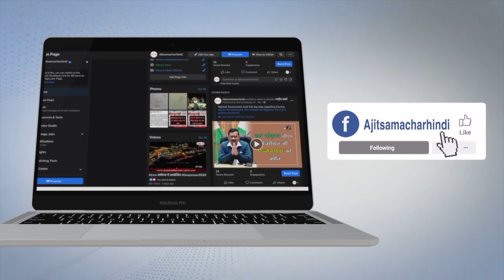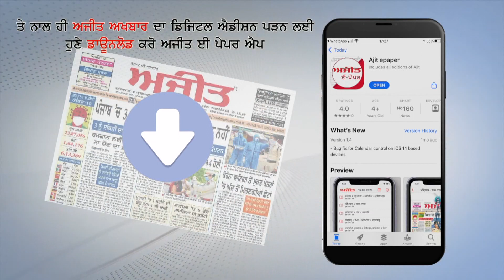ਝੋਨੇ ਦੀ ਖ਼ਰੀਦ ਦੇ ਪਹਿਲੇ ਦਿਨ ਗੁਰਦਾਸਪੁਰ ਮੰਡੀ ਵਿਚ ਨਹੀਂ ਪਹੁੰਚਿਆ ਝੋਨਾ